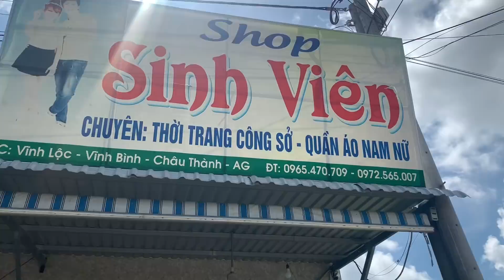Dẫn cháu Đại Phước đi mua quần áo chuẩn bị cho năm học mới...!